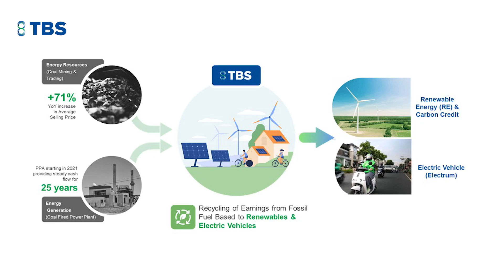Kinerja TBS Terus Meningkat, Ini Langkah Perusahaan Mencapai Transisi Energi di 2030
Merajut masa depan yang berkelanjutan dimulai dari sekarang. Karena, kami percaya bahwa energi terbarukan bukan sekadar tren, melainkan merupakan kebutuhan mendesak.

Saat ini, progres TBS dalam mencapai transisi energi di tahun 2030 tetap berada pada jalur tepay sesuai dengan roadmap yang direncanakan.

Mirza Hippy, SVP Corporate Finance & Investor Relations TBS, berbagi performa perusahaan pada tahun 2022 dan bagaimana hal tersebut mendukung perjalanan perusahaan menuju target transisi di tahun 2030.

Dengan tujuan yang jelas dan terukur, serta tim yang kompeten dan kepemimpinan yang inovatif, kami berupaya mewujudkan visi TowardsaBetterSociety.